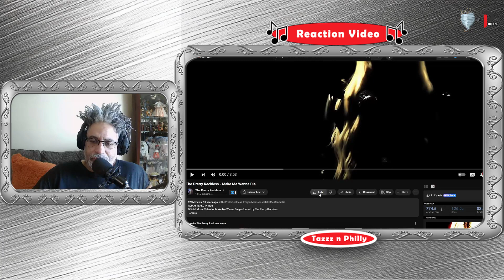🎶DARK...INTENSE The Pretty Reckless 'Make Me Wanna Die' REACTION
A popular, sibling group called, The Pretty Reckless, singing, "Make Me Wanna Die".

⏰TIME STAMP⏰
00:00 Intro Reaction & Shoutouts
02:24 Song Play
06:18 Outro Reaction

PLEASE SHOW THE PRETTY RECKLESS SOME LOVE:
► YT Site: @tprofficial

- Ej Hernandez
- LadyOfJazz
- Ron R.
- Deborah Ritchie
- Moon